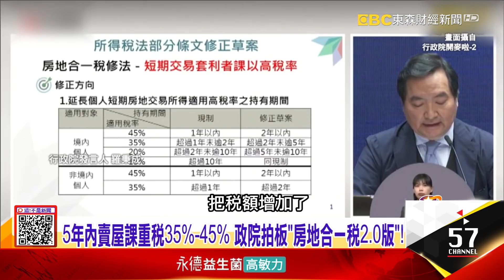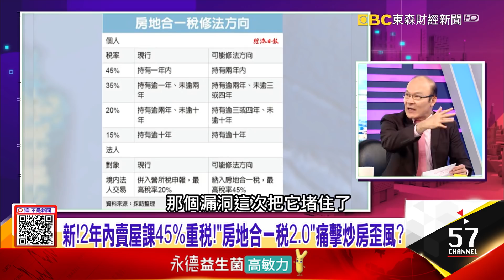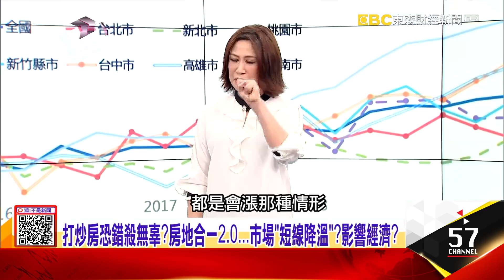「打炒房」效應來了？房仲幫倒貨30間…「預售屋逃命潮」湧現？3年祭出24次打房都失敗 南韓引爆「恐慌性購房潮」成借鏡！-【這！不是新聞 精華篇】20210311-2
房地合一稅2.0版！「祭重稅」打炒房…「日出條款」掀購屋潮？
「打炒房」效應來了？房仲幫倒貨30間…「預售屋逃命潮」湧現？
3年祭出24次打房都失敗 南韓引爆「恐慌性購房潮」成借鏡！